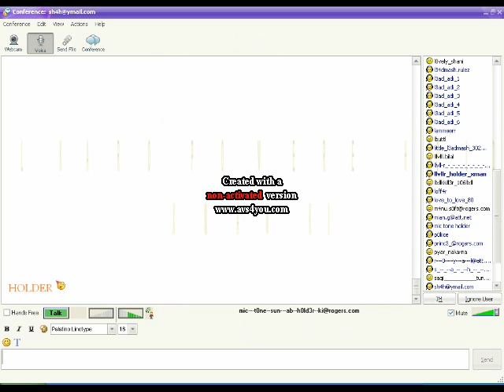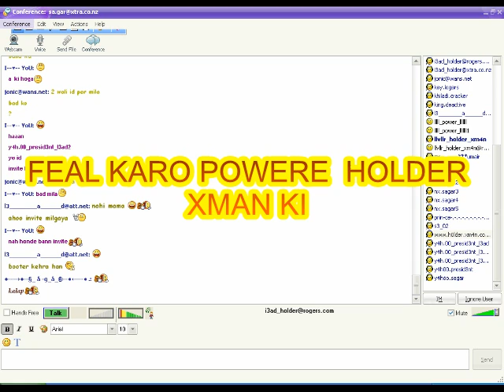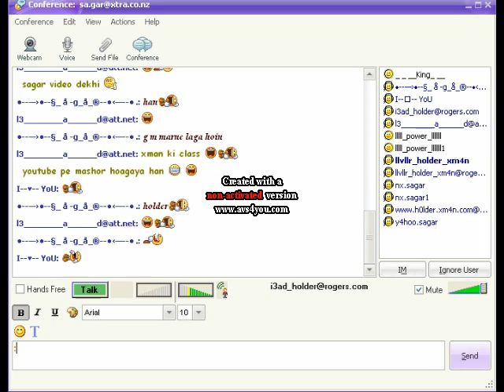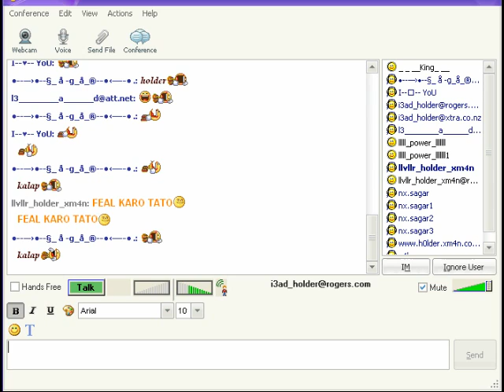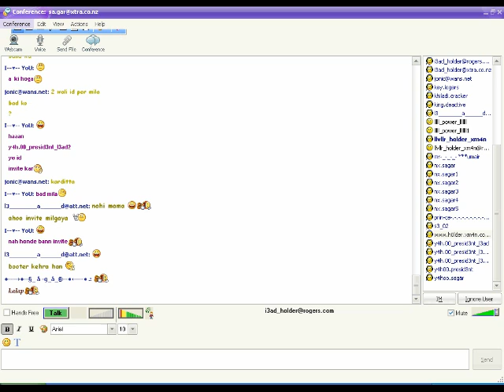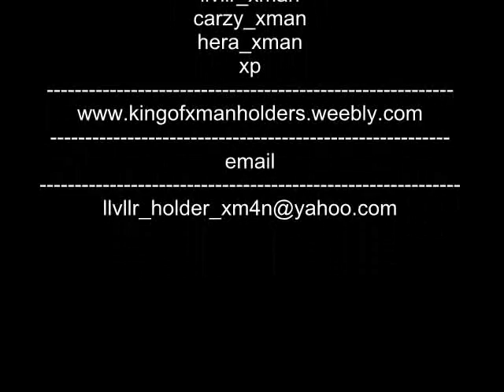holder xman badmash 302 k e live class